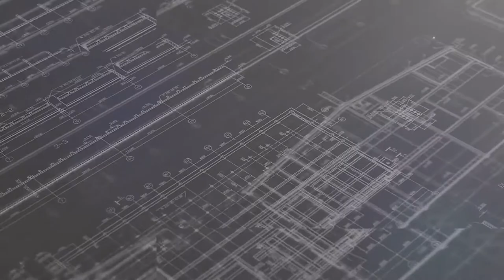Other Income in Apartment Underwriting - Understanding Apartment Underwriting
Matt discusses Other Income and it's impact on the underwriting process.

To be a part of the next Dealmaker 90 Day Challenge, go here!